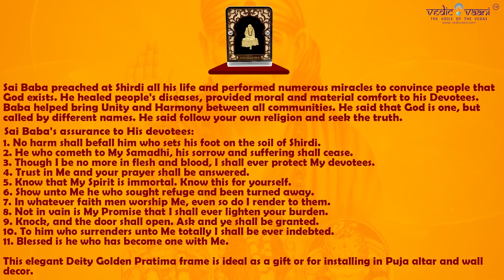Shirdiwale Saibaba Desktop Frame in 24K Pure Swiss Gold Touch | Buy Online at Vedicvaani.com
Sai Baba preached at Shirdi all his life and performed numerous miracles to convince people that God exists. He healed people's diseases, provided moral and material comfort to his Devotees. Baba helped bring Unity and Harmony between all communities. He said that God is one, but called by different names. He said follow your own religion and seek the truth.

Sai Baba's assurance to His devotees:
1. No harm shall befall him who sets his foot on the soil of Shirdi.
2. He who cometh to My Samadhi, his sorrow and suffering shall cease.
3. Though I be no more in flesh and blood, I shall ever protect My devotees.
4. Trust in Me and your prayer shall be answered.
5. Know that My Spirit is immortal. Know this for yourself.
6. Show unto Me he who sought refuge and been turned away.
7. In whatever faith men worship Me, even so do I render to them.
8. Not in vain is My Promise that I shall ever lighten your burden.
9. Knock, and the door shall open. Ask and ye shall be granted.
10. To him who surrenders unto Me totally I shall be ever indebted.
11. Blessed is he who has become one with Me.

This elegant Deity Golden Pratima frame is ideal as a gift or for installing in Puja altar and wall decor.